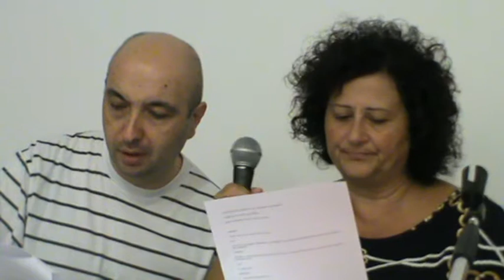Sandra Cervone e Alessandro Izzi recitano Giuseppe Vetromile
De Comporre, casa editrice gaetana produce Cultura. I Poeti crescono e si moltiplicano.